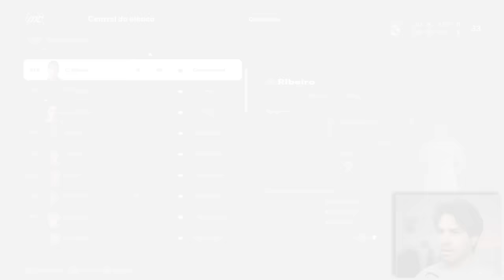O QUE ACONTECE SE UM JOGADOR DE 9 ANOS SUBIR PARA O TIME PROFISSIONAL? FC 25